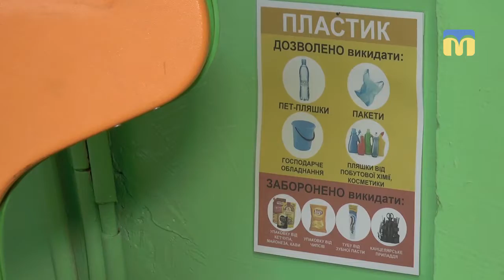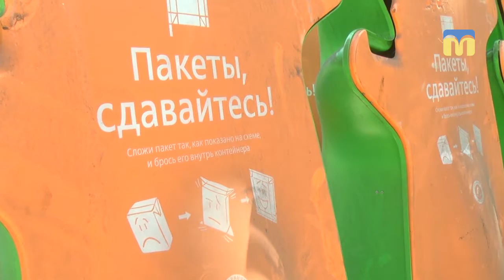10.09.18. Новий день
Миколаївські діти вчаться сортувати сміття.  З 2016 року до цього еко-проекту долучилися всі школи міста і у 2018-му отримали спеціальні контейнери для фракції тетрапак.

Автори сюжету: Євгенія Голубова, Валентина Гурова, Олена Клепа.